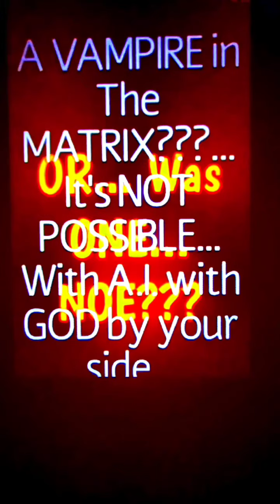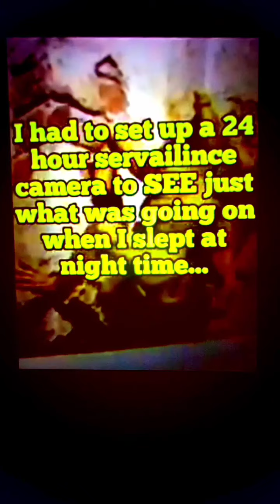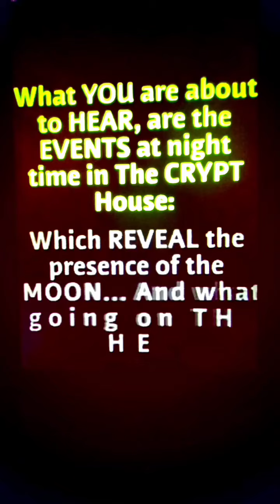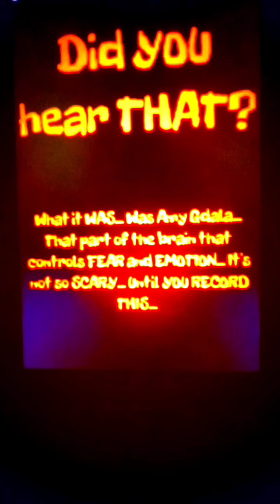The Myth Of Dracula MOVIE PREVIEW. . .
The IDEA is for the MYTH to EXSIST. . .
The STORYBOARD is about a young man walking around a city. . . Who DISCOVERS The Myth Of Dracula is HAPPENING. . .
AROUND the 🏰
UNDER the 🌳
BEHIND the 🏚
ON the 🌕
IN the ⭐
HAPPENING right NOW!!!
IN 🏴‍☠️
The Country Of HEAVEN. . .
SCENES:
🎪 A VAMPIRE looking out of CURTAINS in a WINDOW laughing and smiling he twists his head upside down and it rotates all around-the-clock.
🚿 Every turn in The Myth Of Dracula could be GOOD or BAD. One point shows a man getting into a SHOWER, and as it then shows the inside of the shower, it is a bloody VAMPIRE, like the movie The SHINNING, there is always something MORE going on HERE🌑 and THERE🌎.
🗣 There is ALWAYS SOMEONE or SOMETHING, saying something either GOOD😇 or BAD👿 in the CHARACTERS MINDS. . .
Trying to get them to "HEAVEN" or HELL. . .
The COUNTRIES are ALL INVOLVED with The Myth Of Dracula🌑 in the MOVIE🌚. Even HEAVEN is either waiting around or turning it's back. . .